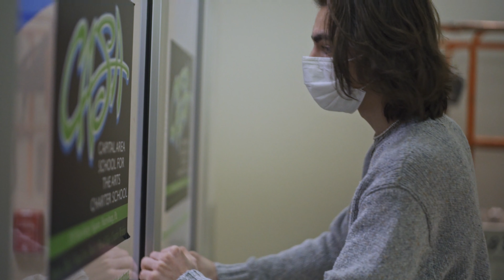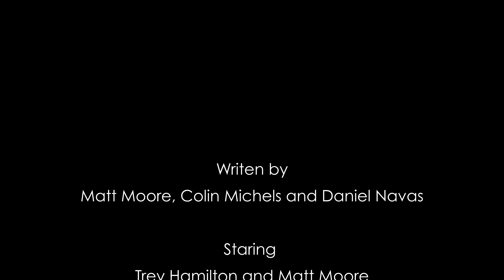Trey Pods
Trey has his ear buds in and can't hear.